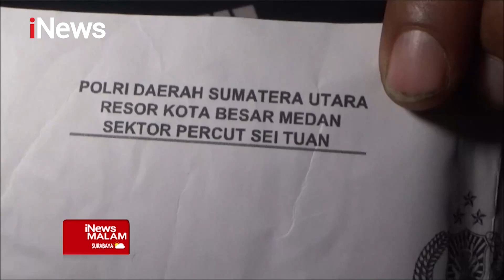Kasus Penganiayaan Pedagang Sayur di Medan Masih Terus Berlanjut iNewsMalam 09/10